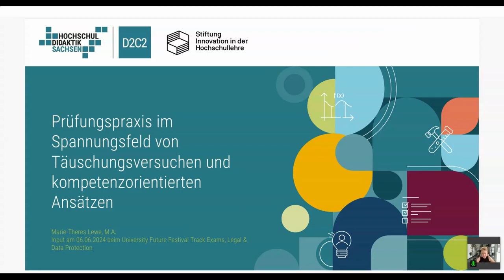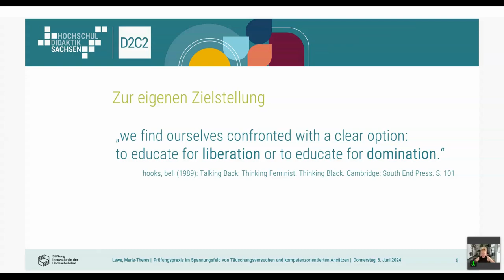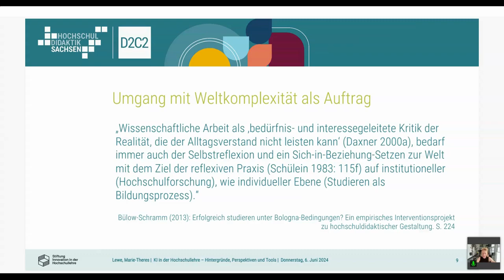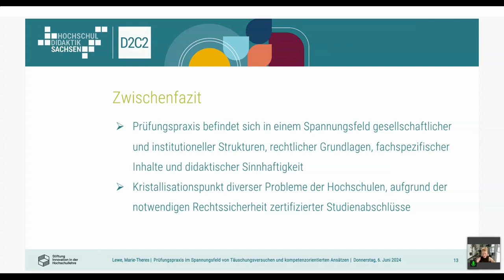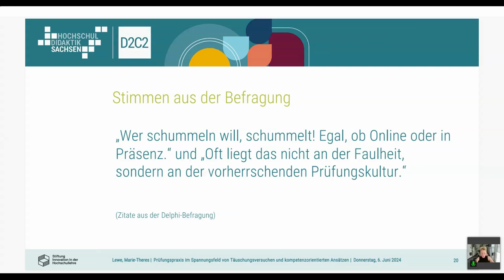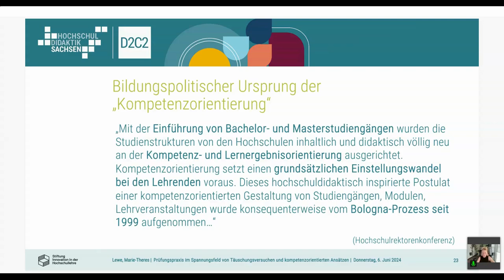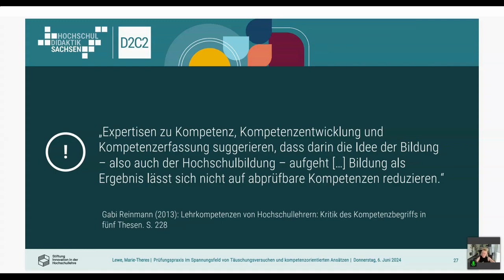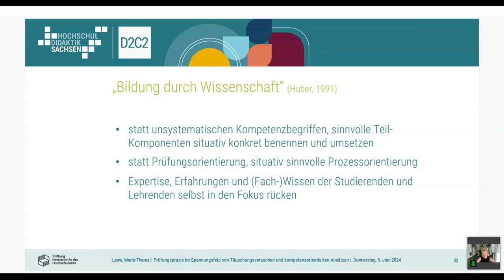Prüfungspraxis im Spannungsfeld von Täuschungsversuchen und kompetenzorientierten Ansätzen - Lewe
Prüfungspraxis im Spannungsfeld von Täuschungsversuchen und kompetenzorientierten Ansätzen: Ein Input von Marie-Theres Lewe auf dem University:Future Festival 2024.

Die Unterbindung von Täuschungsversuchen steht vor allem im Kontext des Einflusses Künstlicher Intelligenz (KI) im Fokus hochschuldidaktischer Diskussionen rund um die Prüfungspraxis. Wie kann beispielsweise bei Hausarbeiten oder anderen Prüfungsformen sichergestellt werden, dass keine verbotenen Hilfsmittel wie KI unerkannt genutzt werden? Kompetenzorientiertes Prüfen wird meist als mögliche Lösung für diese Herausforderung herangezogen, weil die Verschränkung von Wissen, Handlung und individueller Erfahrung nicht von einer KI performt werden kann und dieser Ansatz das „traditionelle“ Auswendiglernen und Abfragen von Informationen ablöst. So werden beispielsweise „Sozialkompetenzen“ wie „Kooperationsfertigkeiten“ oder „kommunikative Kompetenz“ als Lernziele festgelegt und sollen im Rahmen “innovativer Prüfungsformen” geprüft werden.

Der Input zeigt auf, dass das Problem der Täuschungsversuche an Hochschulen ein Symptom der Prüfungsorientierung selbst ist und nicht mit kompetenzorientierten Prüfungen gelöst werden kann. In diesem Rahmen werden Hochschulstrukturen kritisch reflektiert, um die Prüfungspraxis anhand davon grundlegend weiterzuentwickeln. Das heißt, dass Studien- und Prüfungsordnungen rechtssicher flexibilisiert werden sollten, um in diesem Rahmen wissenschaftliche Methodik, den Umgang mit (neuen) Medien wie KI und Lehrende und Studierende selbst zu fokussieren, anstatt sich an festgelegten Lernzielen und Prüfungen zu orientieren. Auf diese Weise wird es möglich neue hochschuldidaktische Denk- und Handlungsweisen zu entwickeln und gemeinsam fachspezifische Formate und Interventionen auszuarbeiten.

Marie-Theres Lewe:
2019 begann Marie-Theres Lewe im Hochschuldidaktischen Zentrum Sachsen als wissenschaftliche Hilfskraft, wo sie 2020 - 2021 gemeinsam mit Anita Sekyra das Konzept „Students as Partners“ theoretisch behandelte und praktisch erprobte. 2022 beendete sie ihr Master-Studium der Kulturwissenschaften an der Universität Leipzig mit einer Arbeit über das Situierte Wissen nach Donna Haraway. Seit April 2022 ist sie als wissenschaftliche Mitarbeiterin im Verbundprojekt „D2C2 – Digitalisierung in Disziplinen partizipativ umsetzen :: Competencies Connected“ zum Thema „(Digitales) Prüfen“ beschäftigt. Zu ihren Interessengebieten zählen partizipatives, hierarchie- und diversitätssensibles Lehren und Lernen, feministische Wissenschaftskritik sowie Digitalisierung im Kontext der Hochschuldidaktik.